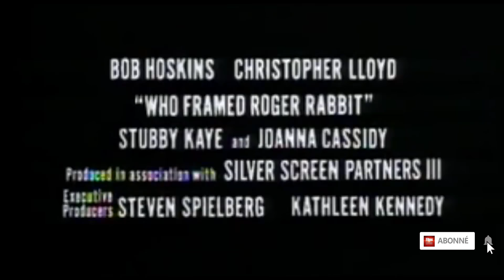😂 QUI VEUT LA PEAU DE ROGER RABBIT ? Bande Annonce VF 1988 HD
Roger Rabbit est au trente-sixième dessous. Autrefois sacré star du cinéma d'animation, le lapin blanc est fortement préoccupé pendant les tournages depuis qu'il soupçonne sa femme, la sublime Jessica Rabbit, de le tromper. Le studio qui emploie Roger décide d'engager un privé, Eddie Valliant, pour découvrir ce qui se cache derrière cette histoire bien plus complexe qu'il n'y parait !

Suivez nous !